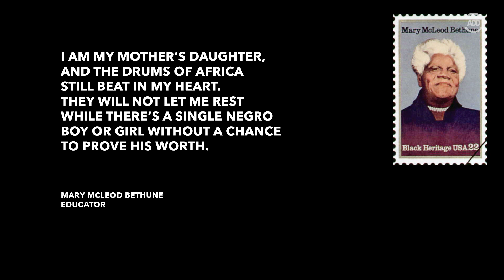Mary Mcleod Bethune - ADD's Unsung Heroes | All Def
ADD's Black History Month series brings you the unsung heroes of Black America. Today's unsung hero is Mary Mcleod Bethune, an educator and life rights leader.

[CREDITS]
Executive Producer: Chris Conti
Written by: Rich Song
Directed by: Rich Song
Produced by: Josh Gonzales
Narration by: Slink Johnson
Edited by: Momo Lee Aoi
Titles by: Arthur Castillo
Assistant Editor: Royce Isaac
Post Production Assistant: Trish Pelefoti